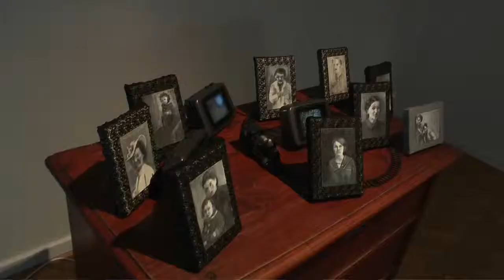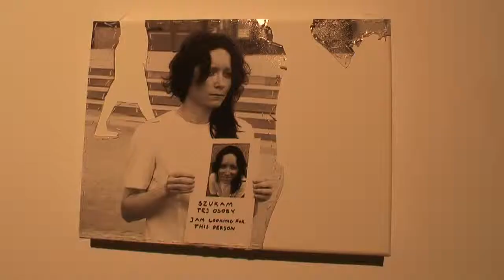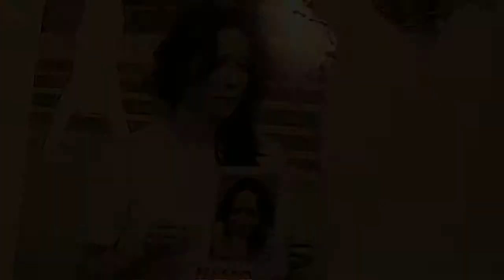ARTour 2016 - tour 018